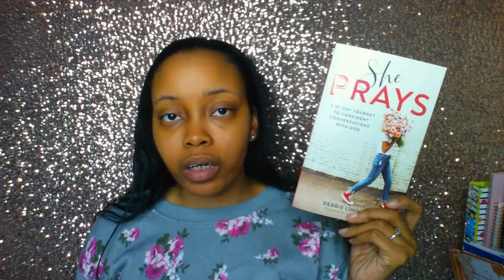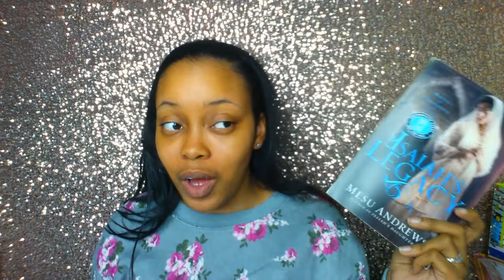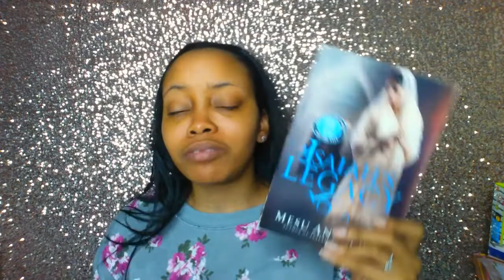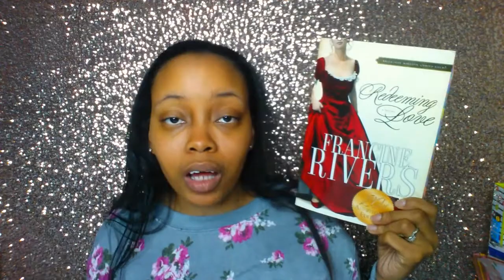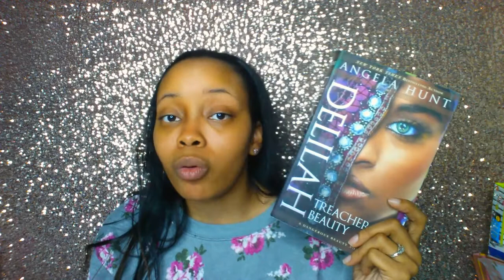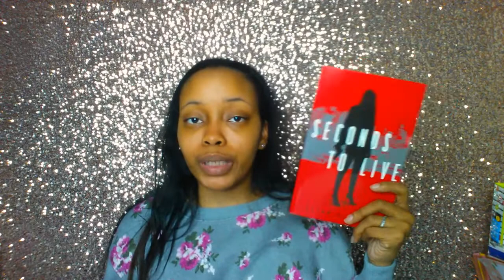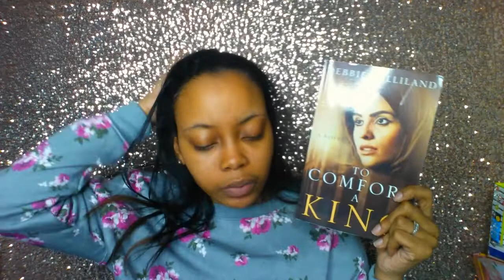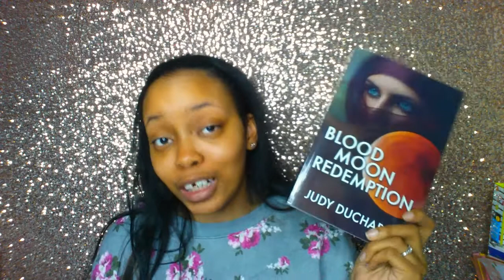December Reading Wrap Up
Hello Gems!

Soooo...I know it's the end of January just about, but I still wanted to share my December 2019 reading wrap up with you all. Had a pretty great reading month, but most of the female characters got on my nerves whereas the male characters were all pretty awesome to me.

Check my blog for links to the books:

Books Mentioned & Rating
✞ She Prays by Debbie Lindell - 4 stars

✞ Hooper's Evangelists & Ministers Handbook by Debora C. Hooper - 5 stars

✞ Cry of the Raven by Morgan L. Busse - 5 stars

✞ The Shaft by Scott B. Delaney - 4 stars

✞ To Comfort a King by Debbie Gilliland - 3.75 stars

"He must increase, but I must decrease." - John 3:30